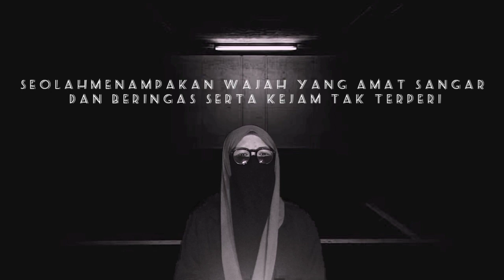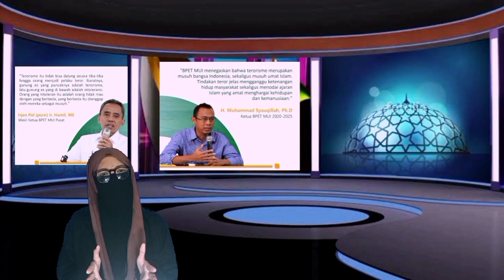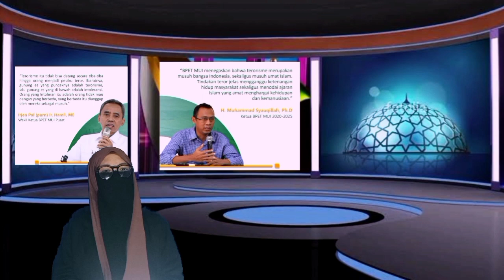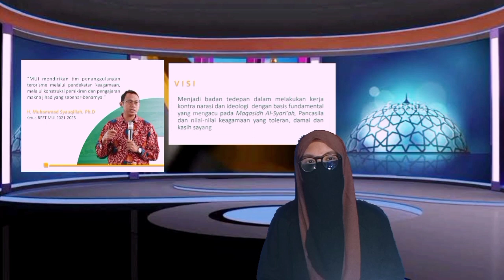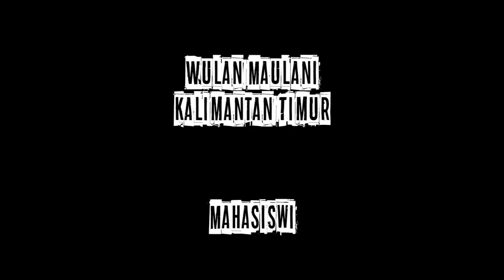5. Ekstrimisme-Terorisme Sebagai Musuh Kemanusiaan --- Wulan Maulani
Keputusan dewan juri tidak bisa diganggu gugat dengan alasan apapun nantinya. Okay sahabat-sahabat...!

Terima kasih atas partisipasinya. Semoga kalian sukses semuanya. Dan semoga kalian beruntung yah. Jangan putus-putus do'nya. Semangat...!